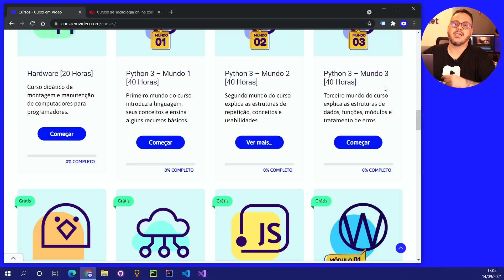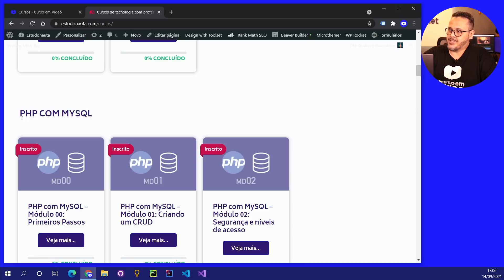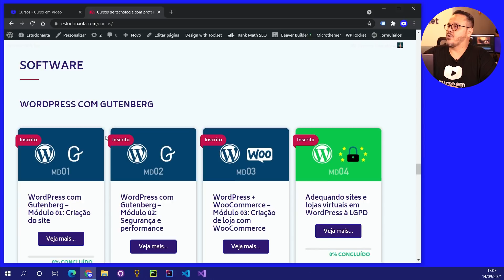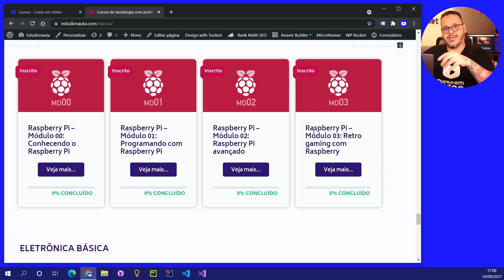Quando teremos cursos avançados? - por dentro do @Curso em Vídeo ​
Capítulos do vídeo atual:

00:00 - Como classificar os cursos do CursoemVídeo?
00:51 - Os cursos são apenas para iniciantes?
01:26 - Mas eu já vi cursos avançados no canal
01:52 - Principal objetivo do canal CursoemVídeo
02:36 - E quando teremos cursos avançados?
03:57 - Aqui teremos aulas mais avançadas
06:37 - Como posso ajudar quem está começando?